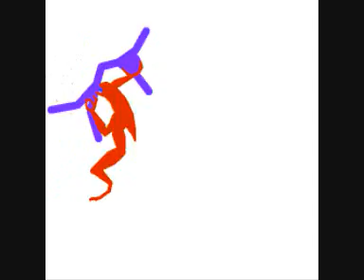The ''Runner'' alien attacks the ''Deacon'' alien O.O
Here is a little bit random video of a ''Deacon'' alien being attacked by the ''Runner'' Alien